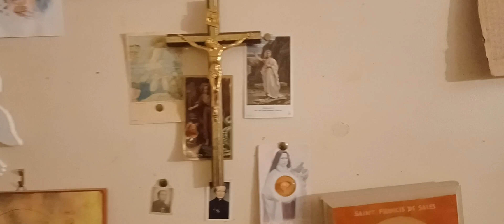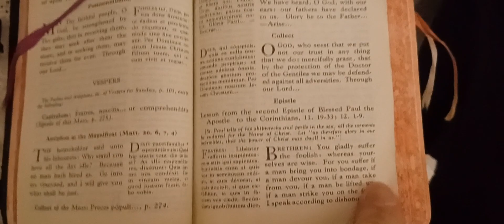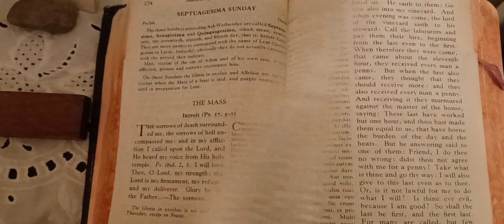Septeugesima the Forgotten "Pre-Lent"